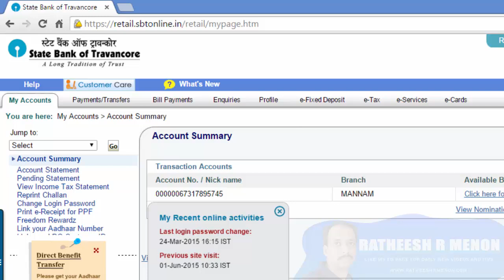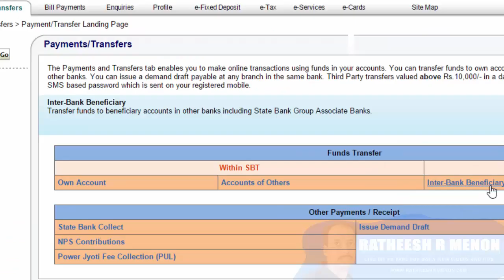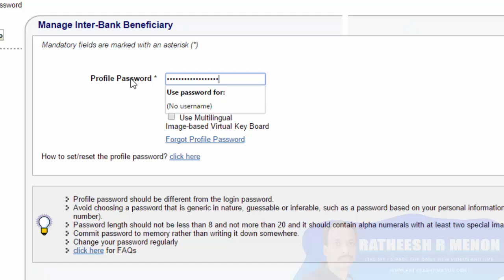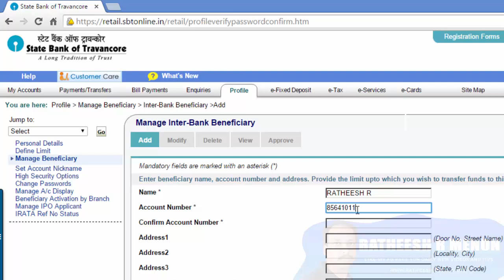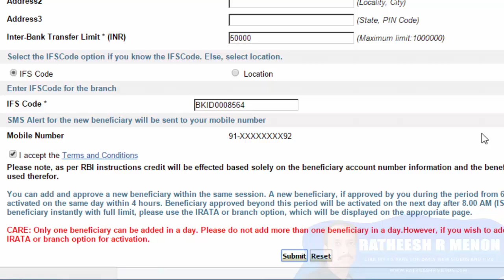ONLINESBI Online Banking State Bank Of Travancore SBT Adding beneficiary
Online Banking State Bank Of Travancore SBT Adding beneficiary